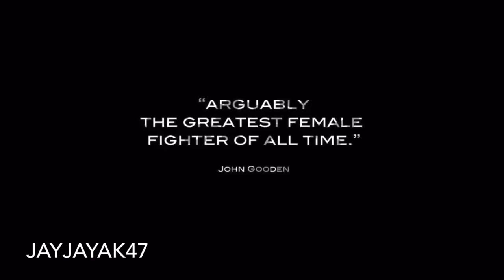MMA MIX “Lord Knows” Ariane Lipski x Cris Cyborg